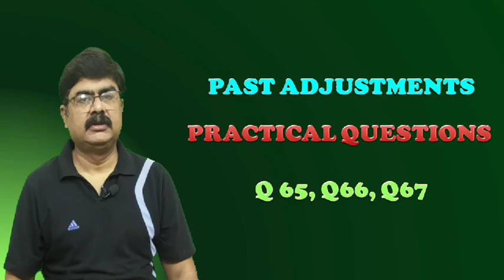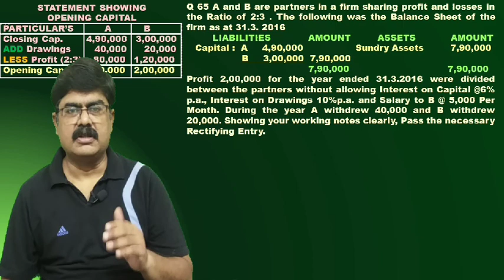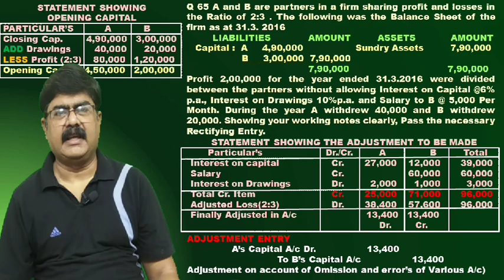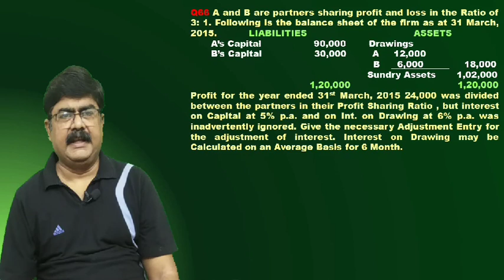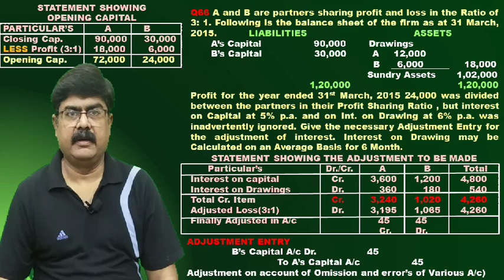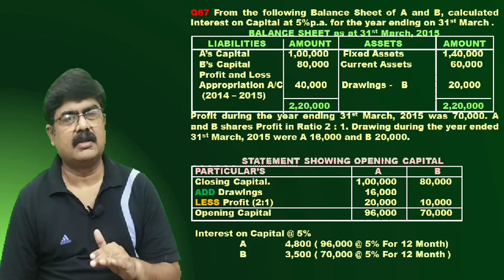Past Adjustment in Partnership Class XII Accountancy Chapter 2 D.K.Goel Q65,Q66,Q67,#48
Dear Student In this video you learn about Past Adjustment D. K. Goel. Q65,Q66,Q67